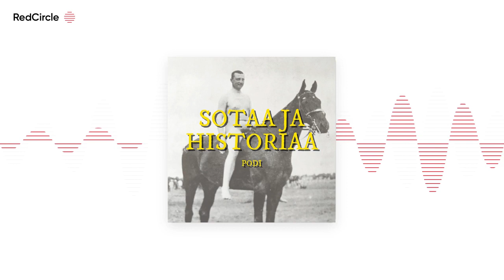Erikoisjakso: Ukrainan tilannekuva 2 - vieraana majuri Antti Paronen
Ukrainan sota on tässä kohtaa riehunut yli kaksi ja puoli kuukautta. Jaksossa käsitellään sodan tapahtumia laajasti 5.5.2022 majuri Antti Parosen kanssa, joka on dosentti Suomen maanpuolustuskorkeakoulussa. Jaksossa avataan myös hiukan Suomen maanpuolustuskorkeakoulun toimintaa ja tutkimusta.

Jos haluat tukea podcastin tuotantoa, se onnistuu ostamalla meille tämän podcastin pääasiallista raaka-ainetta, eli kahvia alla olevan linkin kautta.